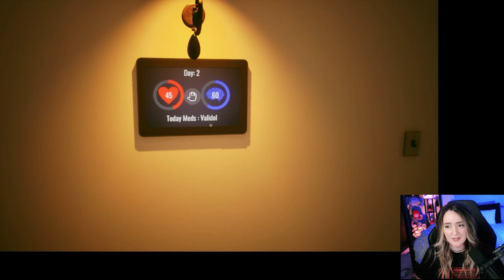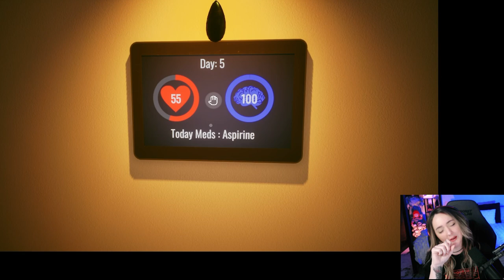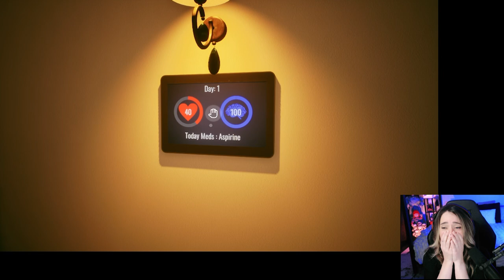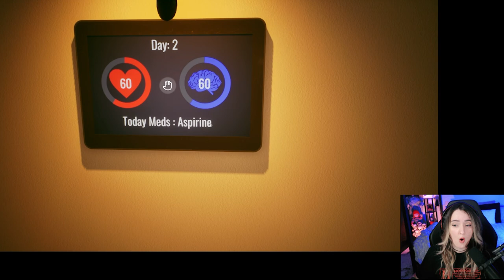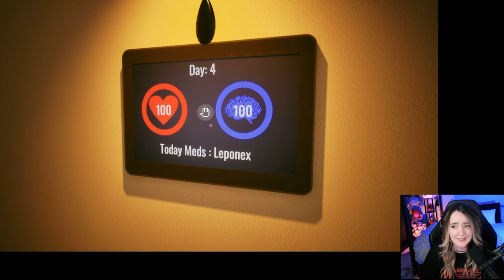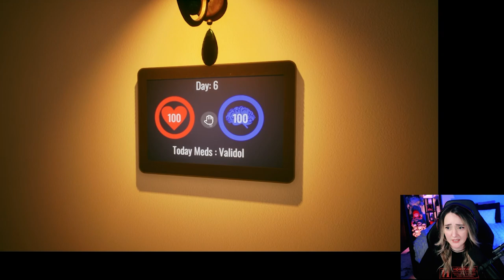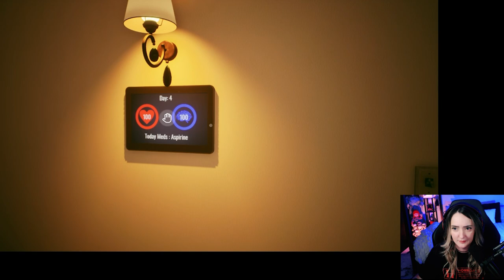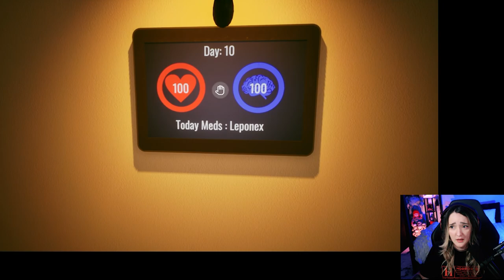Daddy’s Hungry .. or something | BringMe | Spot the Difference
Game Description: Play as a young woman who has been caring for her sick father and has been trapped in an anomalous cycle. Observe your surroundings for anomalies to find your way out of this nightmare.